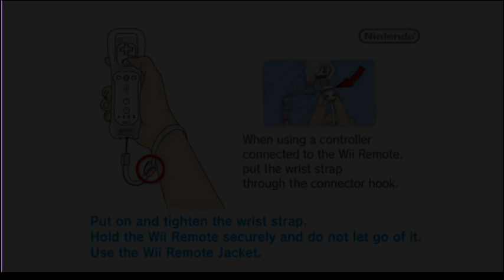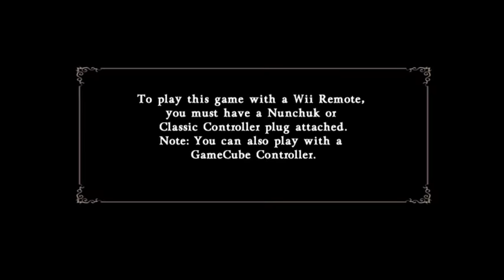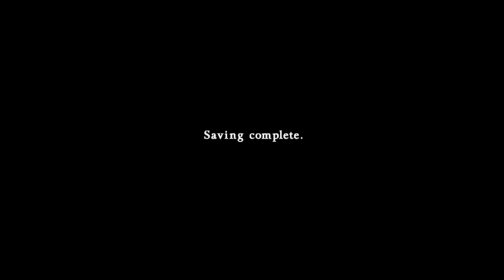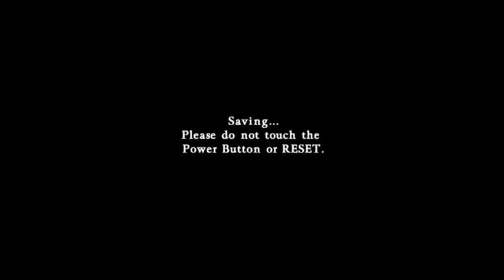Shitstorm Spookycuffs - Castlevania Judgment